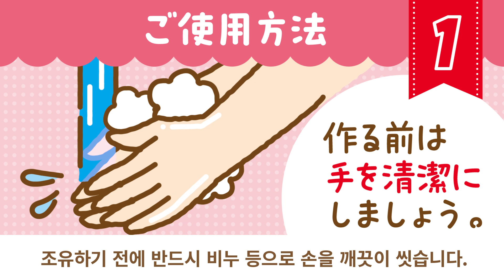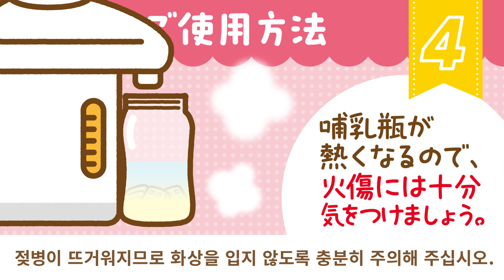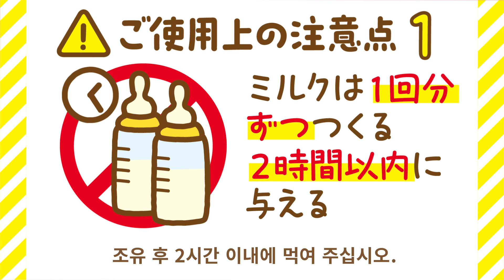메이지 호호에미 라쿠라쿠 큐브 의 사용법